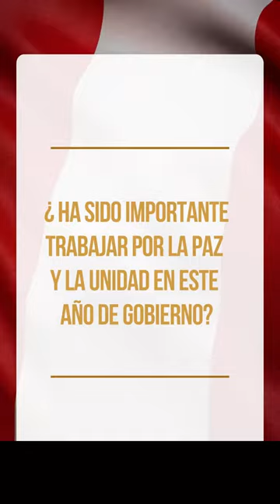UnidadPazYDesarrollo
¡Sin democracia no hay desarrollo! Conoce cómo trabaja el Gobierno para que día a día las peruanas y peruanos puedan tener un mejor país.